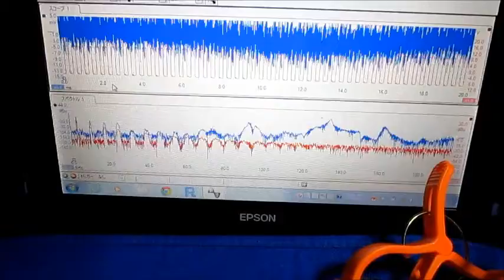超音波（測定・解析）システムの開発 ultrasonic-labo